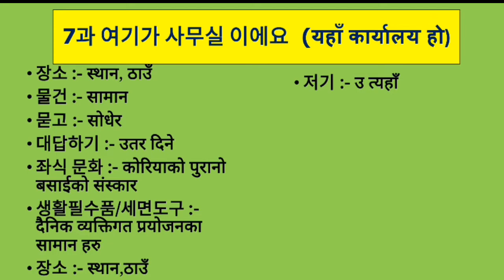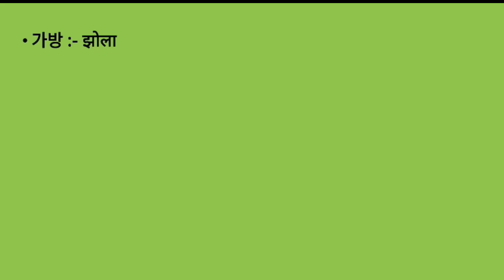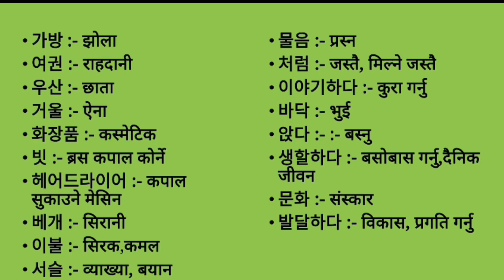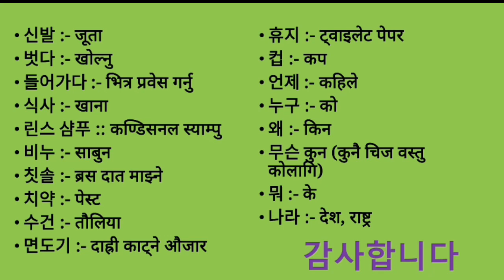EPS-TOPIK BOOK MEANING UNIT- 7 FOR UBT EXAM 2023|7과 여기가 사무실 이에요 (यहाँ कार्यालय हो)epsnepal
EPS_TOPIK_BOOK_MEANING_UNIT_7_FOR_UBT EXAM 2023|7과 여기가 사무실 이에요  (यहाँ कार्यालय हो)